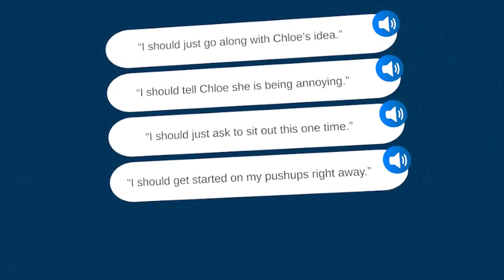Social Skills Demo 21